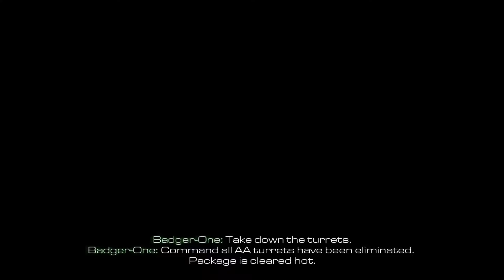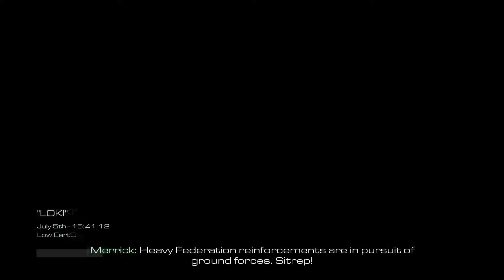PC Gaming | Call Of Duty: Ghosts All Or Nothing Game Play No Commentary Part 8 (Cod)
Plot: In Call of Duty: Ghosts, the story is mostly told through the eyes of a single character, Logan Walker. Players assume the role of Logan for most of the game, with several other playable characters, including an astronaut specialist named Baker, Sergeant Thompson, member of Icarus and Logan's father, Elias Walker, with an all new option to play as Riley, the first non-human playable character in the franchise.

Reg Specs:
Windows: Microsoft Windows 10 Pro
Processor: Intel(R) Core(TM) i5-6600k CPU @ 3.50 Ghz
RAM: 16.0 GB
System type: 64 bit operating system
Graphics Card: Geforce GTX 980 Ti Sli bridge